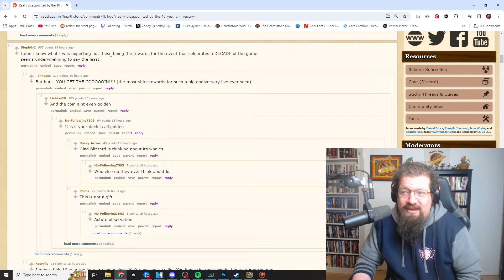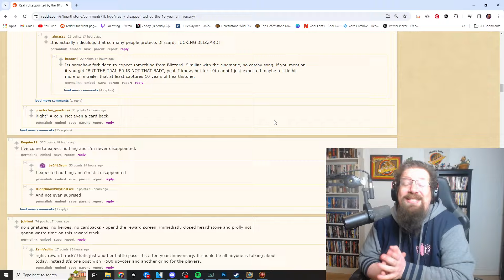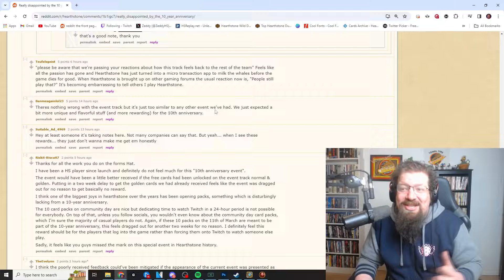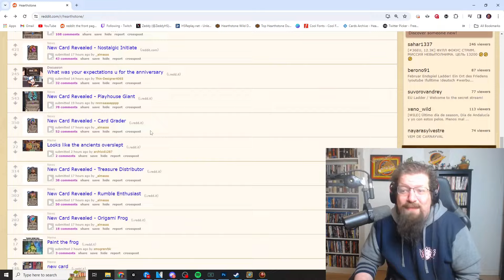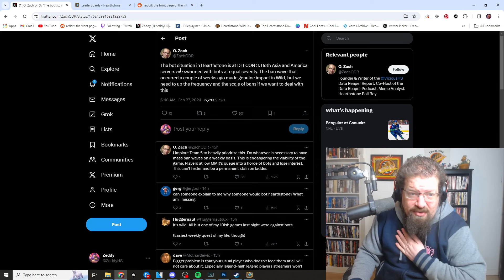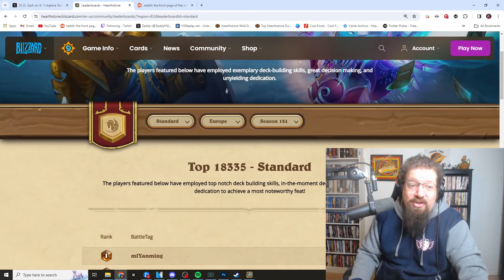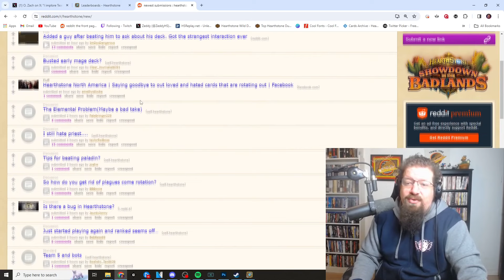OUTRAGE over Hearthstone 10 Year Anniversary event? Botting situation is WORSE? + SHOP UPDATE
Today we take at drama surrounding the latest Hearthstone 10 Year Anniversary Event, an update on the botting situation in Hearthstone, and a shop update with full portrait previews of Anniversary Malfurion for Druid and Anniversary Gul’dan for Warlock.